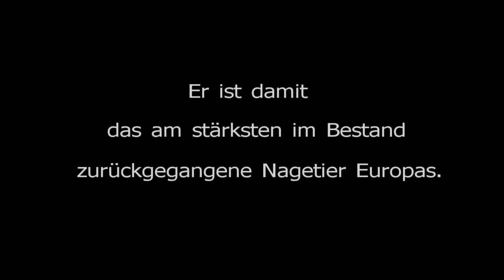Feige Maus und ???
Ein putziger Nachtarbeiter nascht von einer reifen Feige, und zwar so lange, bis er wegen Übergewicht den Klimmzug nicht mehr schafft. Das heitere Video endet mit einer traurigen Botschaft.

Wi-Breckenheim, im November 2012